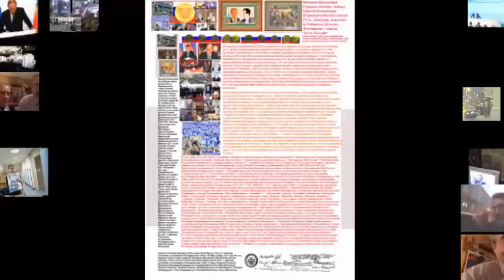SlavaRussiaVDVPobeda13a25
Путин В. В. и Медведев Д.А. Мировые Лидеры! Поздравляем  с  Новым Годом и Рождеством! Вашими Днями Рожденья и Именинами! С Высшими Наградами Форума ВДВ, МВД, Ростехнологии, Фестиваля православных СМИ и Выставки Православной Руси, театральный фестиваль МХАТ, ММКФ Слава и Честь России Путиным, Медведевым Главным Героям России! Поздравляем  с  историческими решениями Съезда Партии Единая Россия! С триумфальной Победой и Инаугурацией Президента России Путина Владимира Владимировича ! Крупнейшие Форумы, митинги, марши, все россияне и мы Нестеровы Метлицкие с Единой Россией и Народным Фронтом поддержали два Президентских Срока Путина В.В.- 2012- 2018 и 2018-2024 годов! Председателем Правительства и Партии Единая Россия Медведева Д.А.. С Праздниками ВДВ, ВВС, Ракетных Войск, ВМФ!  Желаем Вам счастья, здоровья, успехов, Божьего Благословения на Ваши великие дела! Наша Россия! Наш Президент! В Вас наши силы! Право и честь!  С любовью, уважением, восхищением и благодарностью к Вам! Авторы создатели Нестеровы Метлицкие Владимир Владимирович, Владимир Николаевич, Пётр Николаевич, Людмила Игоревна, Людмила Рэмовна, Дмитрий Петрович, Елена Петровна, Виктория Владимировна, Стелла Владимировна, Геннадий Николаевич, Ольга Николаевна, Татьяна Николаевна, Марина Филоник